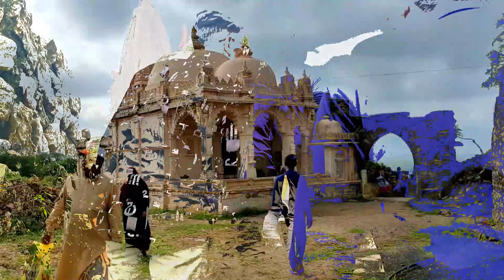Highlights of Trip to pingleswar and roha fort